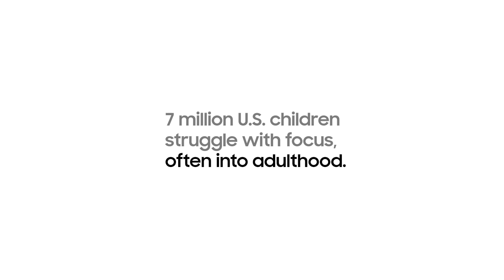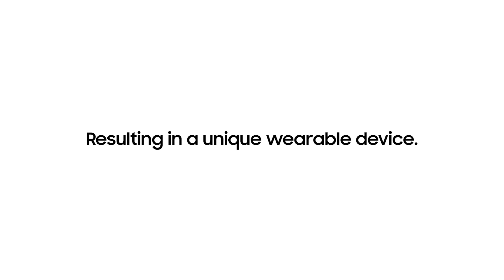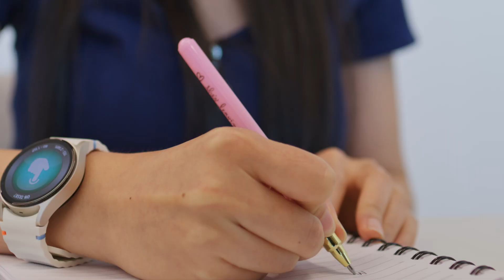The power of collaboration: Samsung and Pearson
What's next for focus and attention support? The collaboration between Pearson and Samsung is just the beginning. Revibe, Pearson’s AI-enabled wearable, powered by Samsung’s Galaxy Watch and Knox Manage, helps students with focus challenges thrive in school and beyond. With advancements in AI & wearable tech, exciting new solutions are emerging, delivering smarter, more personalized support that empower learners to stay engaged, confident and ready to succeed.